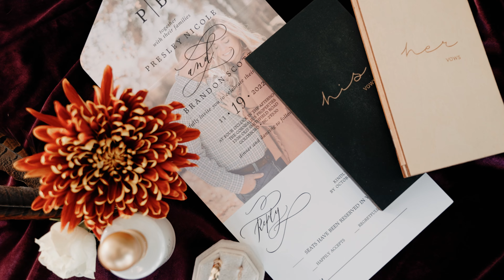Presley + Brandon // The Cornealius Properties Wedding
Original Handcrafted Wedding Films for Adventurous Lovers - Traditional Ceremonies, Elopements, Destination Weddings, International Love - Based near Raleigh, North Carolina - Sea to Summit Films -Formerly Southern Oak Films